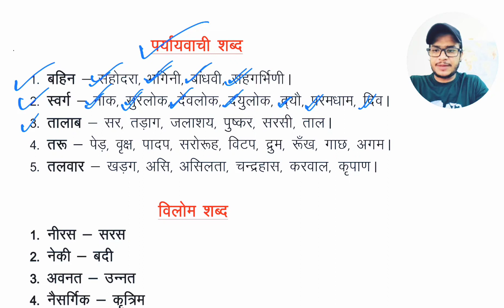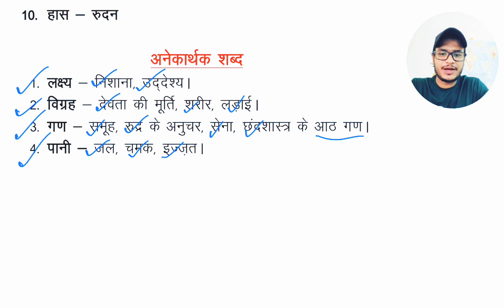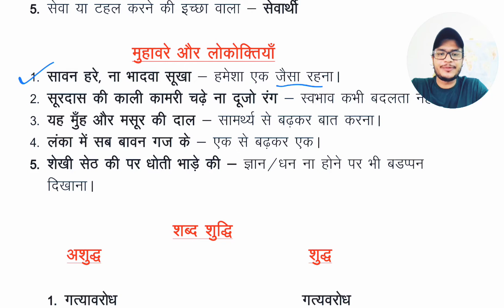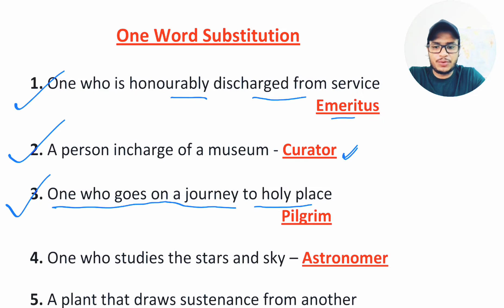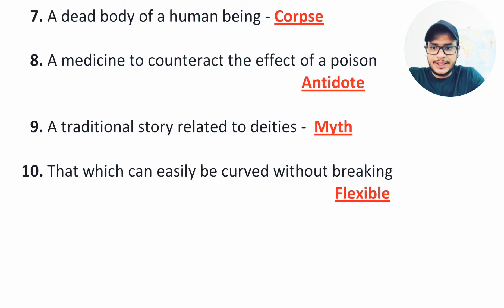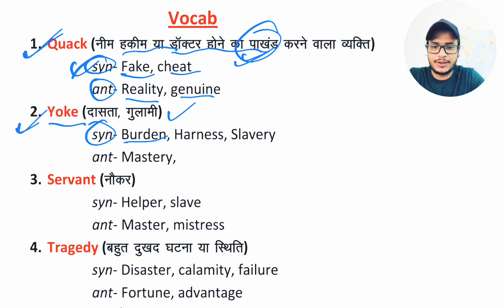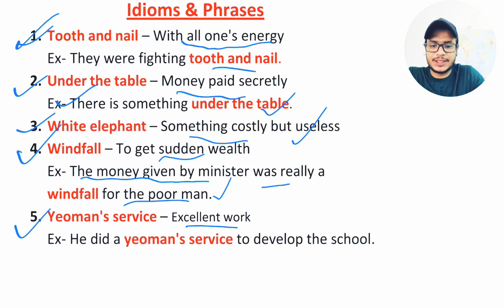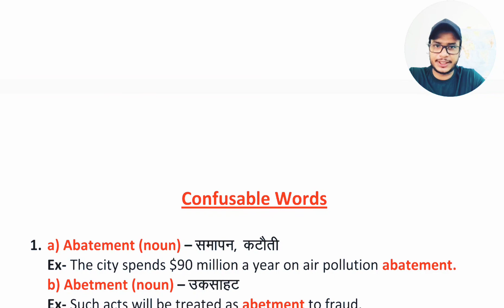Rajasthan High Court LDC Booster Class-9, Hindi, English, Antonyms, Synonyms, पर्यायवाची शब्द, Vocab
for PDF download join telegram